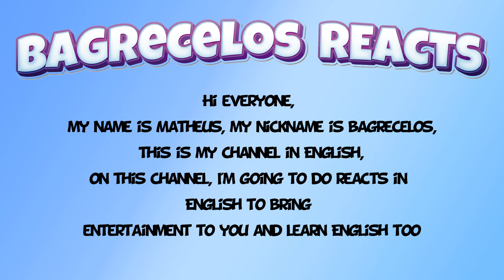Dræber-fluen Niki Topgaard | Brasiliansk reaksjon | DANMARKS REAKTION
today I react to: Dræber-fluen

Get full access to exclusive content, reactions to movies & tv shows, request a video of your choice or support me to become a full time content creator!